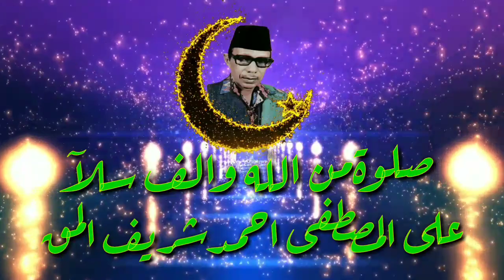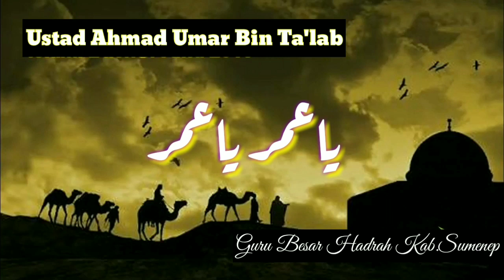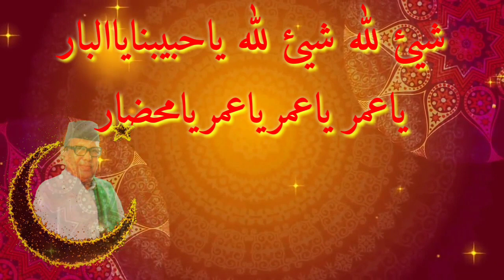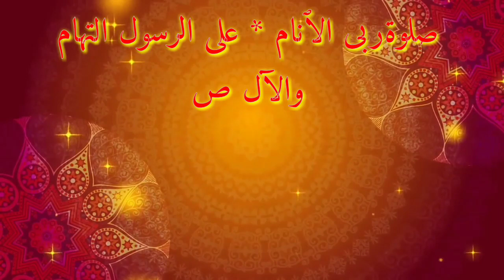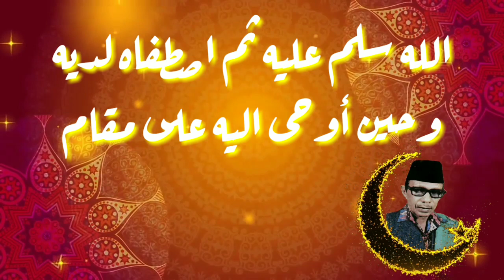Ustad Ahmad Umar Bin Ta'lab - Wa Alfu Salam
Album Hikmatul IsyraaQ Volume 11